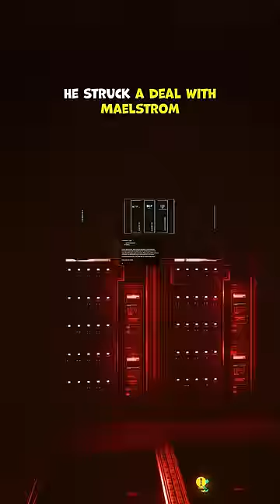What Really Happened to Anthony Gilchrist in Cyberpunk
Never trust an Anthony. And never backstab a corp, it just ain't worth it 😔😔 I swear I can make thousands of stories on all these lore-rich side gigs. I love Cyberpunk 😭